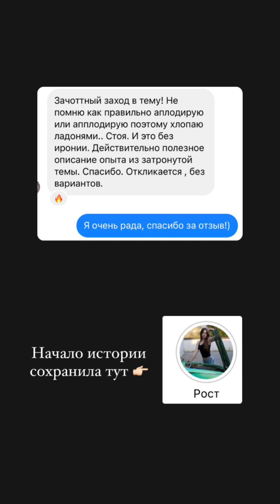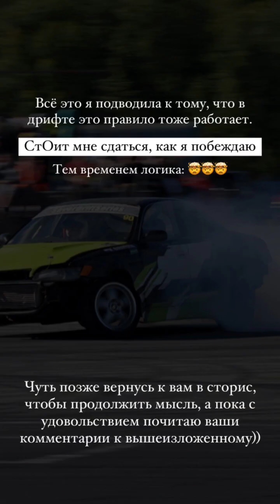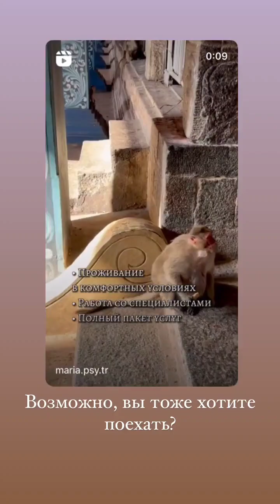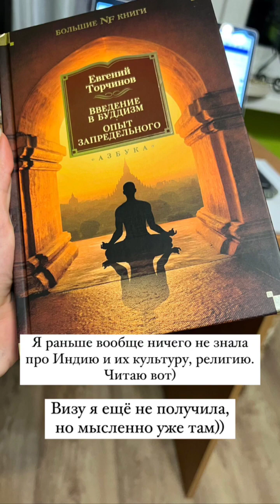Maria_drifter (Instagram stories от 20.10.23)